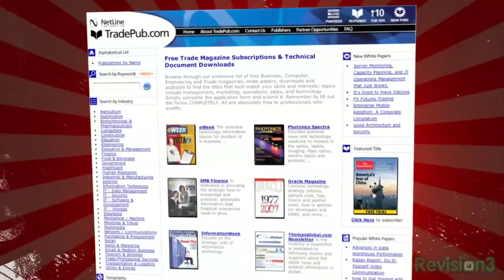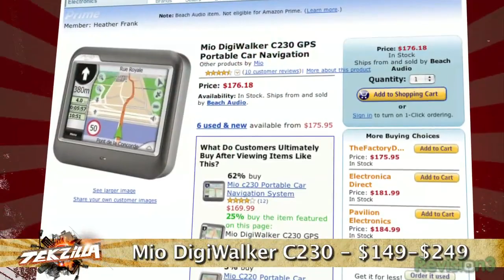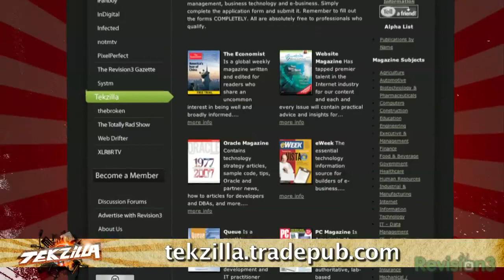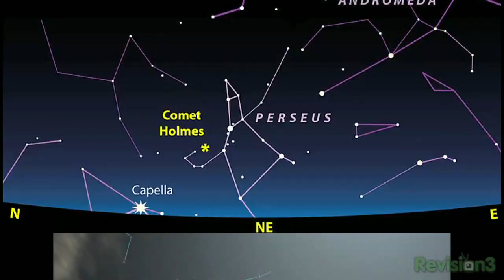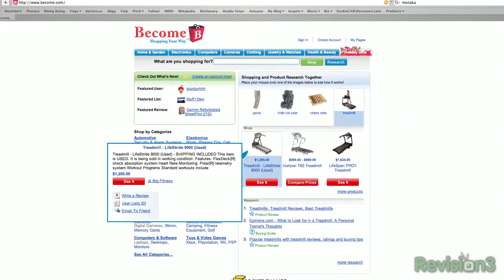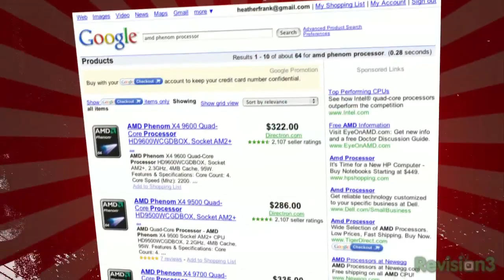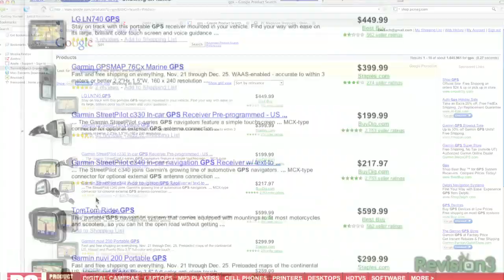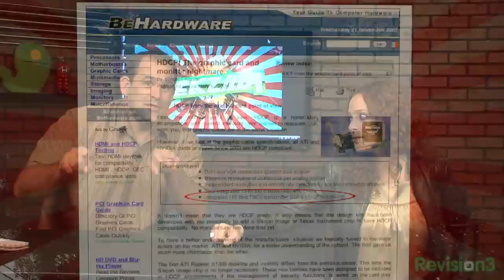Black Friday Shopping, $500 PC, Cheap GPS - Tekzilla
$500 PC:  Parts.  Black Friday Shopping Tips.  Cheap GPS.  Sidewalk Astronomy. HTPC Hardware for Blu-ray and HD DVD Movies, Your Fave $20 Headphones!